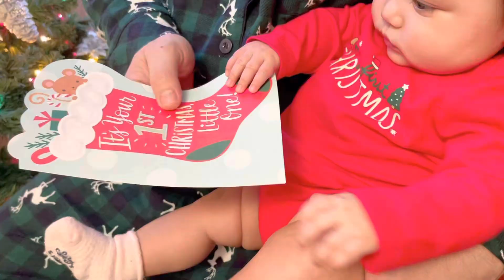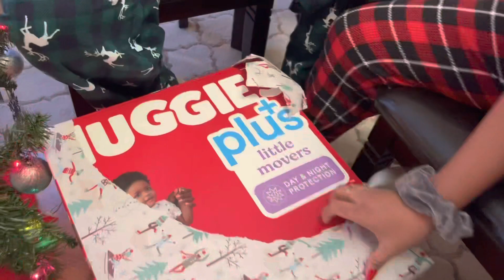CHRISTMAS CELEBRATION 2022| CHRISTMAS EVE SPECIAL | MANAY CLEA IN CANADA